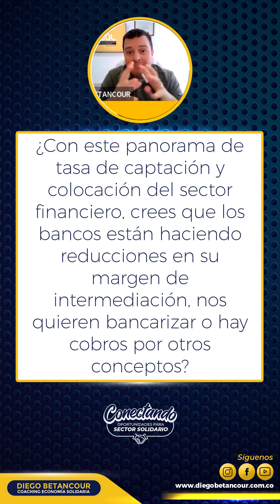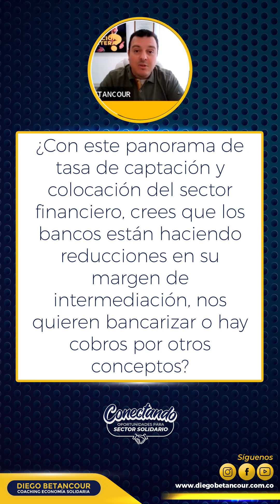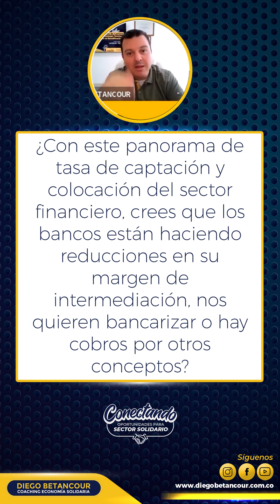¿De acuerdo al panorama actual crees que los bancos están reduciendo su margen de intermediación?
Frecuentemente me hacen todo tipo de preguntas relacionadas con el sector solidario. La mayoría en el consultorio solidario todos los lunes a las 8:00 a.m.

Puede seguir formulando sus preguntas en los comentarios o en los diferentes espacios que tenemos a disposición para todos.

Gracias por seguir fortaleciendo el sectorsolidario